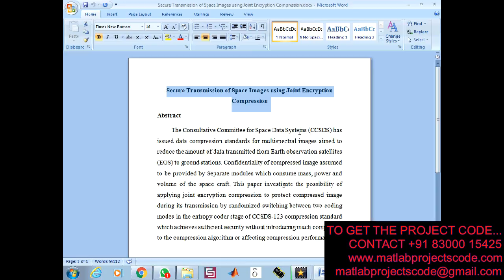Secure Transmission of Space Images using Joint Encryption Compression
Securing Image Transmission Using In- Compression Encryption Technique

The content of the project:
1. IEEE standard reference paper
2. PowerPoint presentation
3. Screenshots
4. Software
5. Source code
6. Videos
7. ReadMe document to guide.

ABSTRACT:

The Consultative Committee for Space Data Systems (CCSDS) has issued data compression standards for multi-spectral images aimed to reduce the amount of data transmitted from Earth observation satellites (EOS) to ground stations. Confidentiality of compressed image assumed to be provided by Separate modules which consume mass, power and volume of the space craft. This paper investigate the possibility of applying joint encryption compression to protect compressed image during its transmission by randomized switching between two coding modes in the entropy coder stage of CCSDS-123 compression standard which achieves sufficient security without introducing much complexity to the compression algorithm or affecting compression performance.